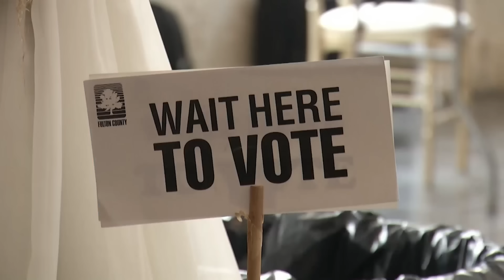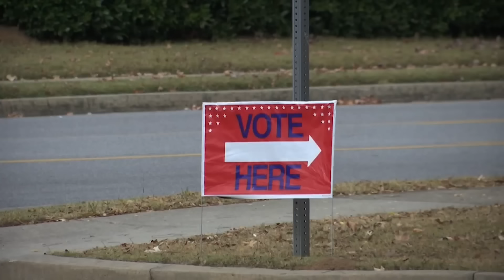Latest on Georgia election audits, certification timelines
Despite numerous audits in the 2020 election — Georgia's Secretary of State says there were no examples of widespread voter fraud.